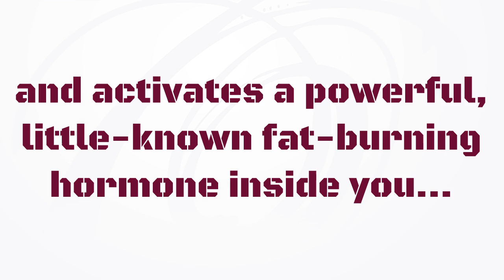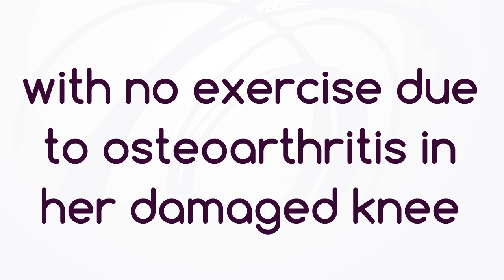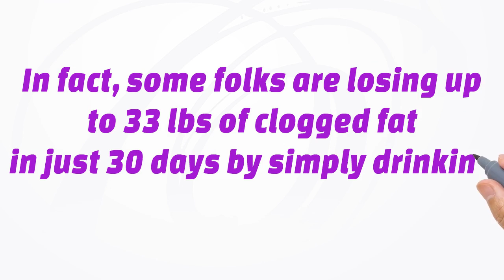How To Lose Belly Fat Without Exercising | Drink This Before Breakfast Burns 1lb a Day?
Big Stomach

A maverick Japanese doctor recently leaked the secret formula of an ancient Japanese Tonic that targets the root cause of deep belly fat and activates a powerful, little-known fat-burning hormone inside you…that MELTS away all your stubborn body fat.

Firefighter Mike Banner’s 45-year-old sister, Susan, lost 54 pounds in only 7 weeks with no exercise due to osteoarthritis in her damaged knee.

Make sure to drink this potent Japanese Tonic before 10AM to melt twice as much fat as 1 hour on a joint-destroying treadmill.

In fact, some folks are losing up to 33 lbs of clogged fat in just 30 days by simply drinking this tonic daily before 10am.

Just have a quick cup before 10am to dissolve fat fast

Good luck!